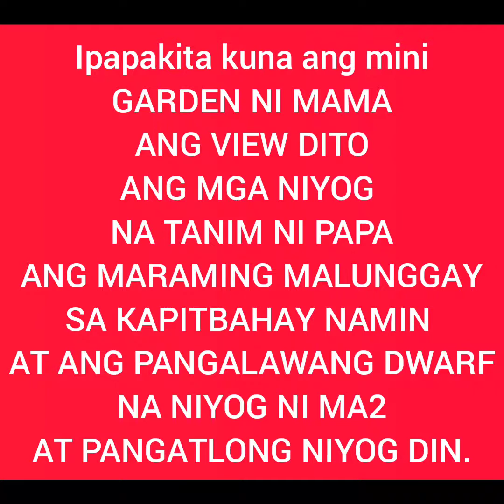MONEY MAKER# DWARF# COCONUT FLOWERS#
Simpleng buhay sa probinsya my garden, mga bulaklak sa bakuran, mga maraming malunggay na tanin, corn, mga niyog at iba pa.